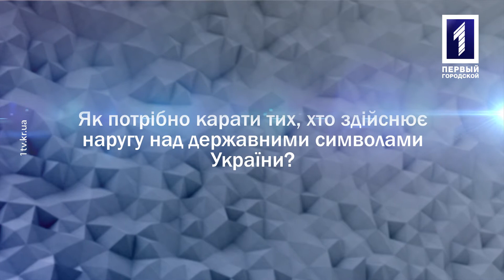Як потрібно карати тих, хто здійснює наругу над державними символами України?